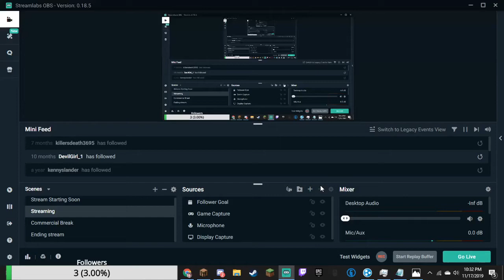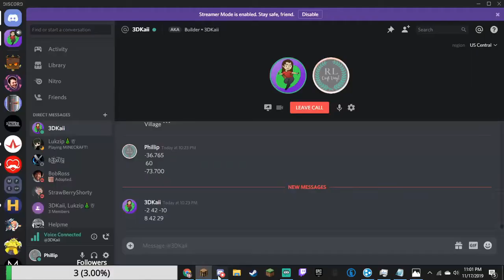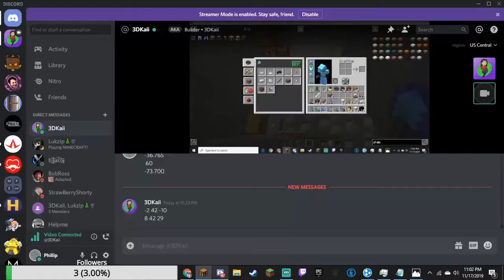We link up nether portals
Add me on Instagram: Intragram.com/Pkunze1234
Been busy with things in life, I have added my friend Kai to the hardcore...she is dieing a lot so the hardcore ends when I die we decided to change that rule and allow tp to make some things easier.